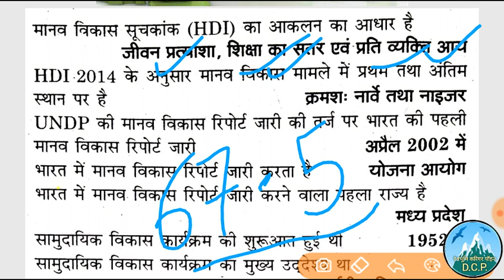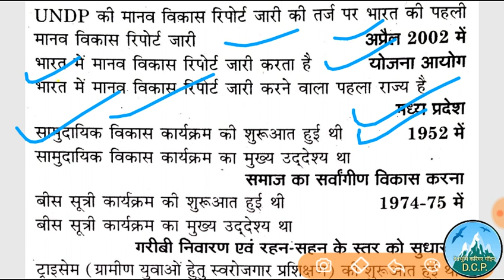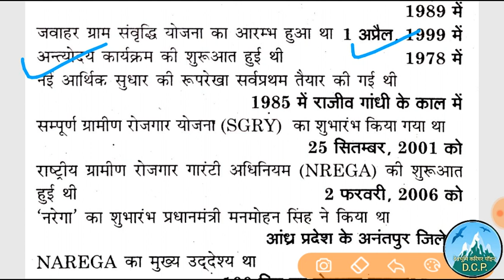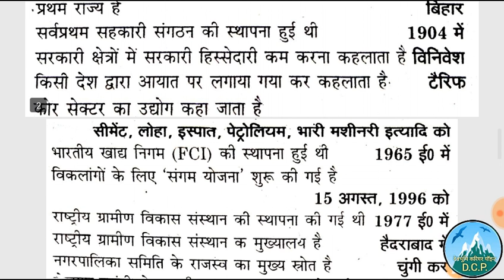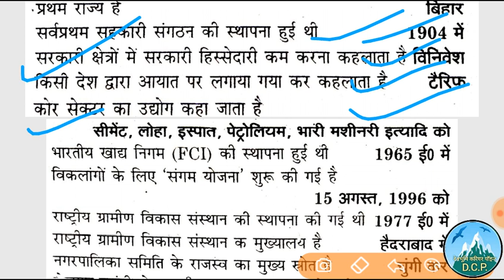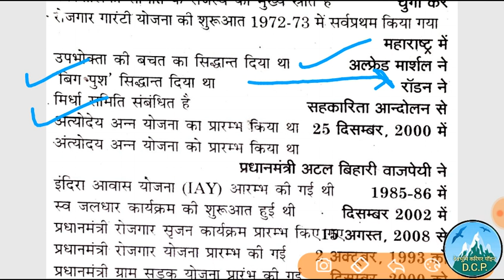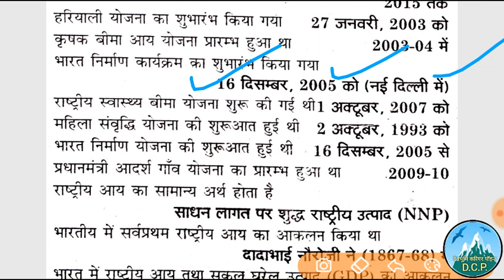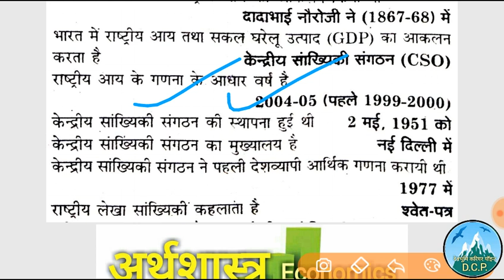Gk in hindi,Gk for exams#Gkinhindi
अर्थशास्त्र के महत्वपूर्ण 50 प्रश्न उत्तर भाग 3
Very important Economics One liner for all upcoming exams like Ssc, Railway , Uppsc, Mppsc, Ukpsc and Uksssc exams.